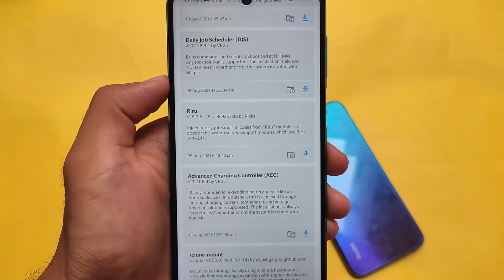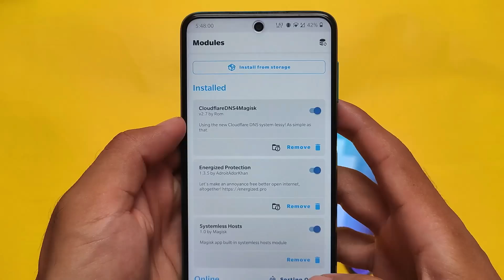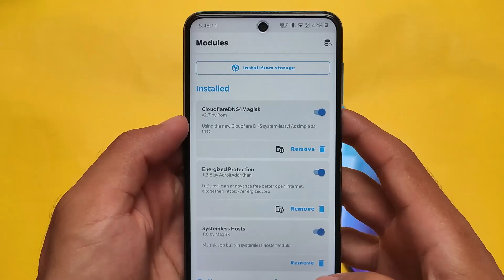Magisk Module for Gamers - No more PING issues 🔥🔥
Hey guys, What's Up? Everything good I Hope. In this Video, I'm gonna show you " Magisk Module for Gamers - No more PING issues  " . Make Sure to watch this video till the end to understand everything.